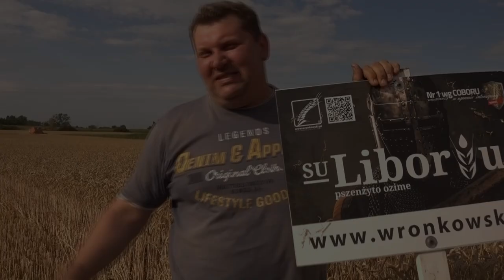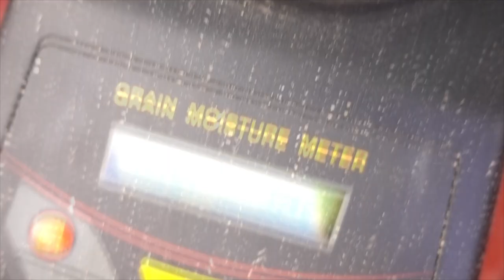Żniwa 2023 - Odwiedzili Mnie... 🌾 Kosimy LIBORIUS'a *WRONKOWSKI* 😱 Krzychu Vlog 🌱 MafiaSolecTeam